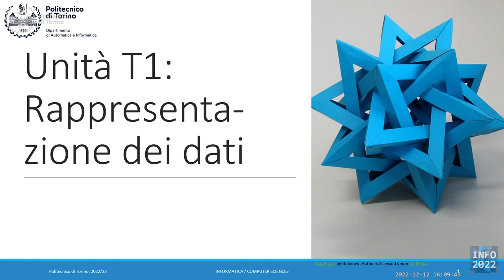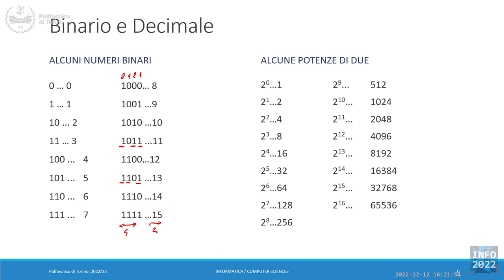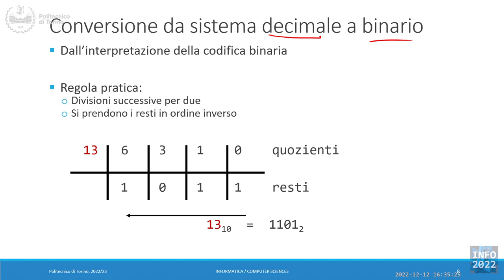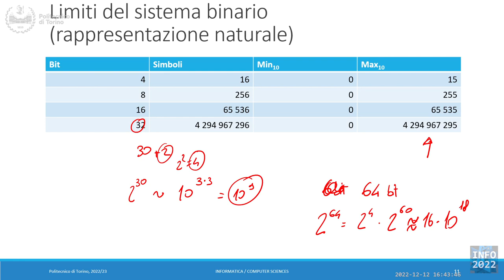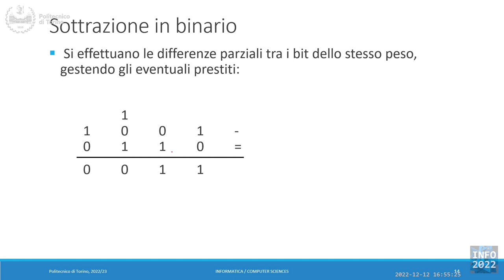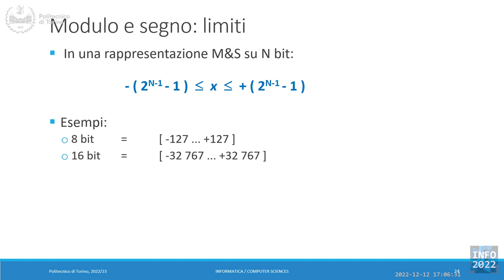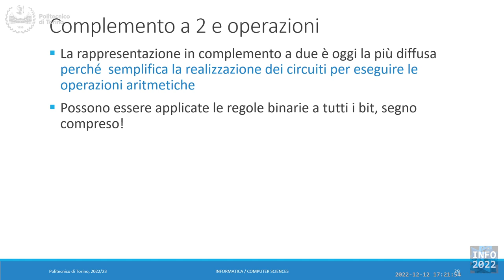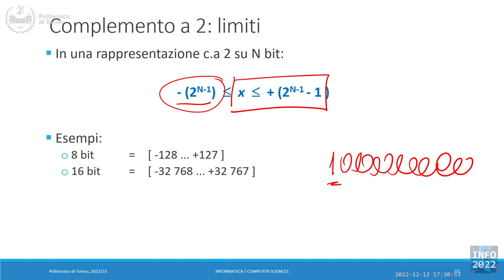Informatica2022-L33: Rappresentazione dell'informazione (prima parte)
Lezione 33 (12/12/2022): Rappresentazione dell'informazione (prima parte).